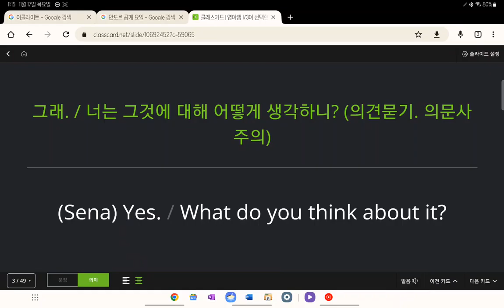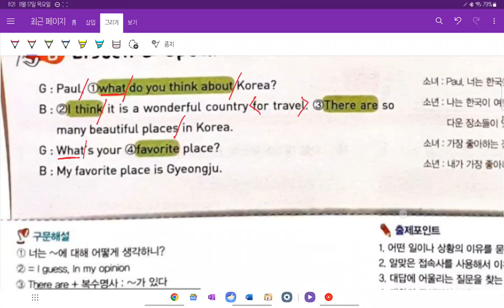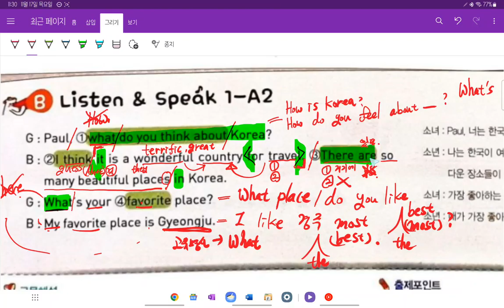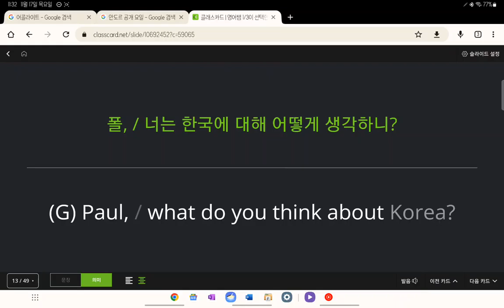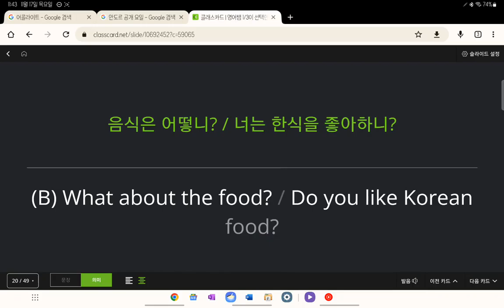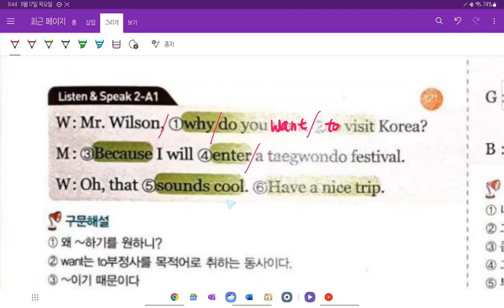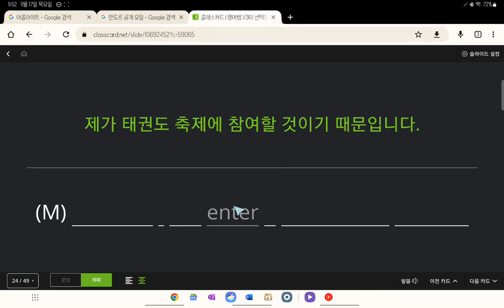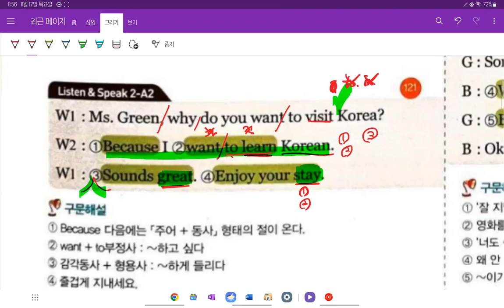중1 2022 현일중 시사박 7과 내신대비 4